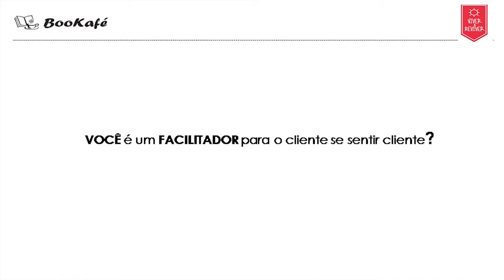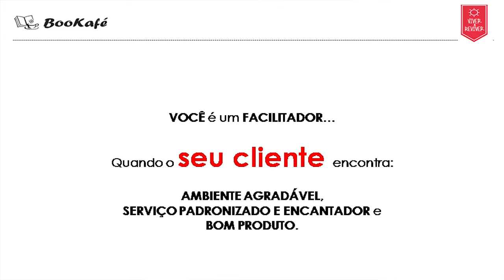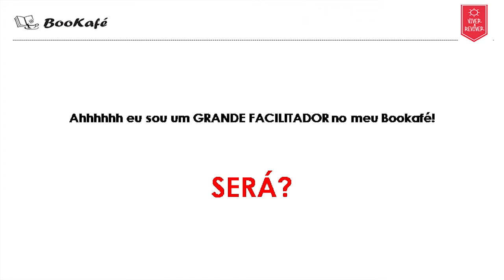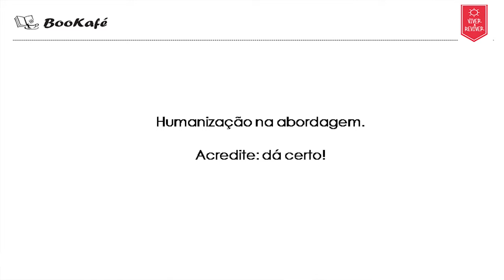Fórum Viver e Reviver Bookafe - Atendimento: Débora Pizarro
Fórum realizado no mês de julho de 2016 em São Paulo.